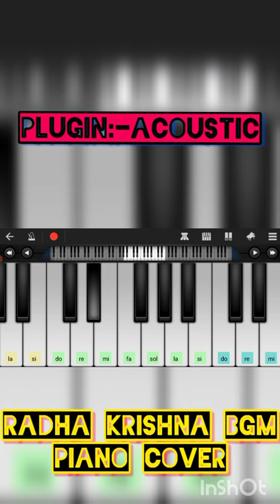Radha Krishna Serial Bgm | Piano Cover | Plugin:-Acoustic | Youtik Edits